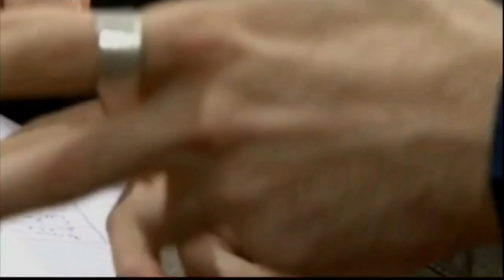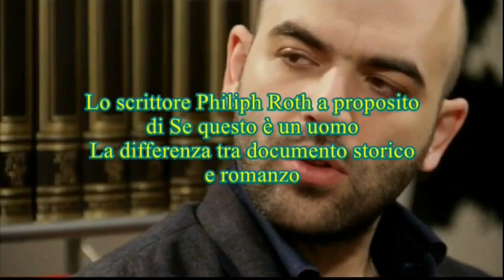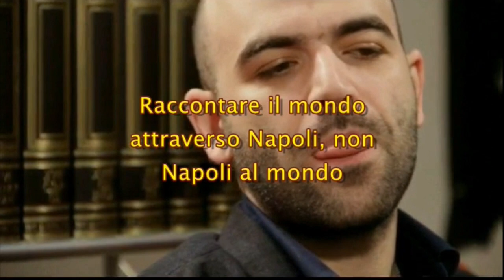Saviano, uno scrittore in vespa (la genesi di Gomorra)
Da un'intervista all'autore del giornalista A. D'Orrico (CdS)